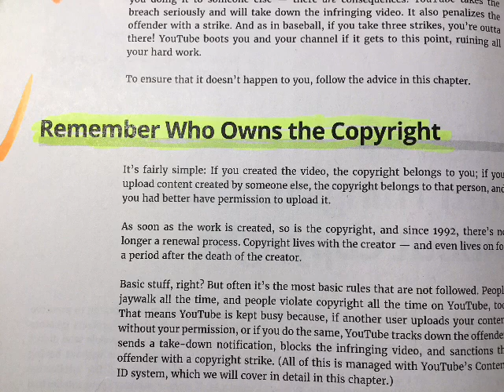Remember Who Owns the Copyright